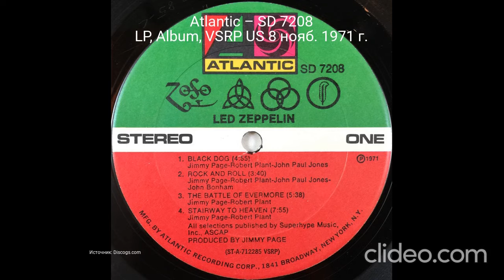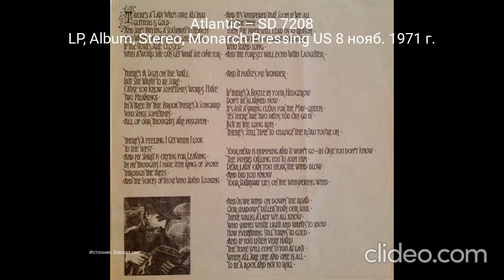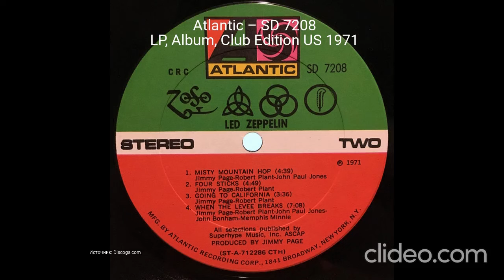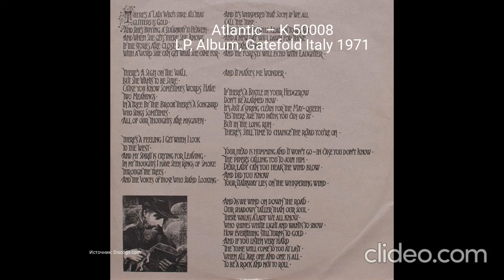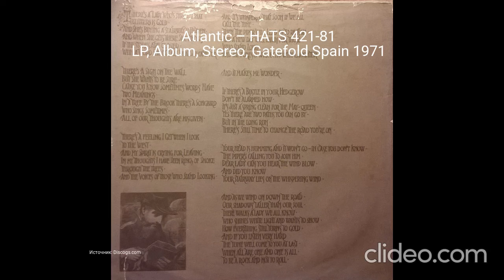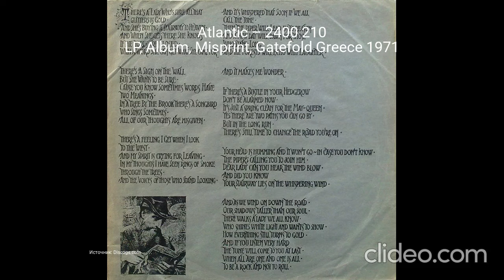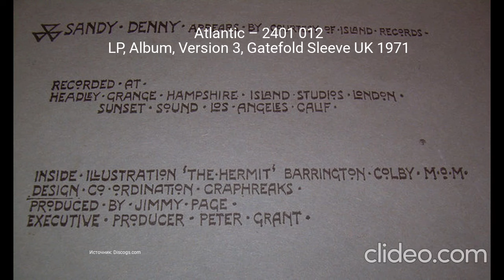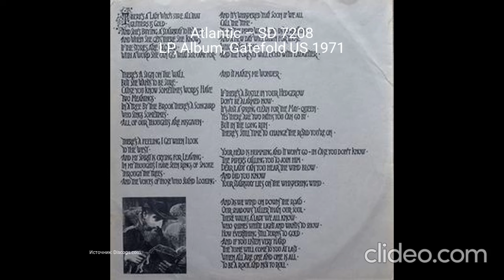Все издания альбома (LP) - Led Zeppelin - Led Zeppelin IV Часть 5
0:00 - Atlantic – SD 7208
 LP, Album, VSRP US 8 нояб. 1971 г.
0:35 - Atlantic – SD 7208
 LP, Album, Stereo, Monarch Pressing US 8 нояб. 1971 г.
1:30 - Atlantic – SD 7208
 LP, Album, PR - Presswell Pressing US 1971
2:15 - Atlantic – SD 7208
 LP, Album, Club Edition US 1971
2:45 - Rado – STA 122
 LP, Album, Unofficial Release Malaysia 1971
2:50 - Atlantic – K 50008
 LP, Album, Gatefold Italy 1971
3:45 - Atlantic – 2401 012
 LP, Album, Version 4, Gatefold Sleeve UK 1971
4:15 - Atlantic – HATS 421-81
 LP, Album, Stereo, Gatefold Spain 1971
4:55 - Atlantic – SD 7208
 LP, Album, Promo, Monarch pressing US 1971
5:10 - Atlantic – 2400 210
 LP, Album, Misprint, Gatefold Greece 1971
5:45 - Atlantic – 2401 012
 LP, Album, Version 3, Gatefold Sleeve UK 1971
6:35 - Atlantic – SD 7208
 LP, Album, Gatefold US 1971
7:05 - Конец
Clideo.com